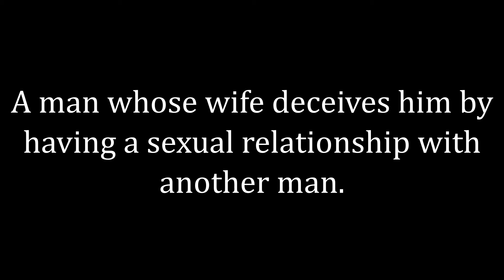Cuckold Meaning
The meaning of the word Cuckold.